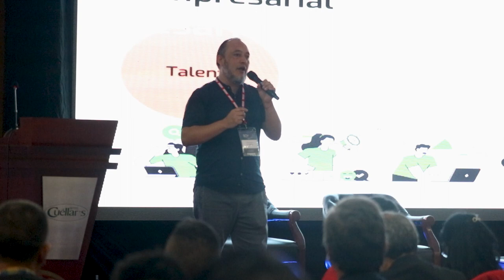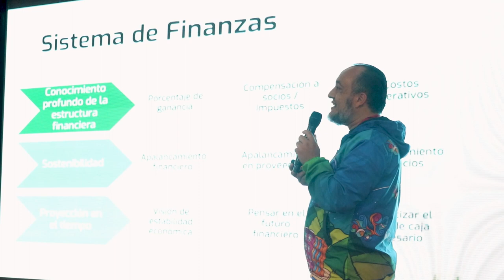ParqueSoft Nariño hace parte del evento Soy ISP 2024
En el evento SoyISP Desde ParqueSoft Nariño, compartimos nuestra experiencia en TIC, nuevas tecnologías e innovación para impulsar el crecimiento empresarial. 💼🚀

SoyISP fue un evento clave para la industria TIC en nuestra región, creando nuevas oportunidades de negocio y conexiones. 🌟🤝

Agradecemos a Sistemas Palacios por su apoyo en el fortalecimiento del sector de telecomunicaciones y por brindar un espacio de aprendizaje y networking. 🙌

¡Gracias a todos los que hicieron posible este evento! 🎉